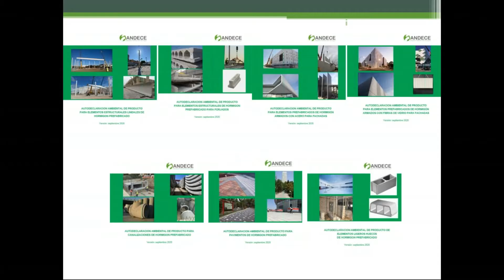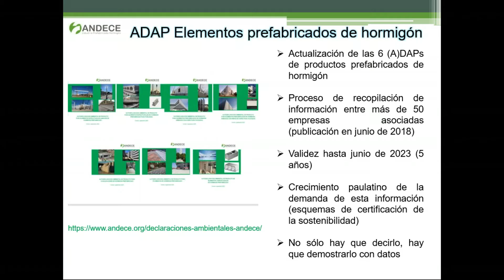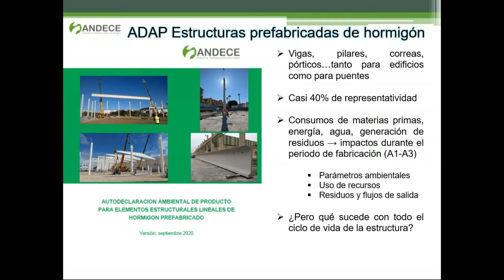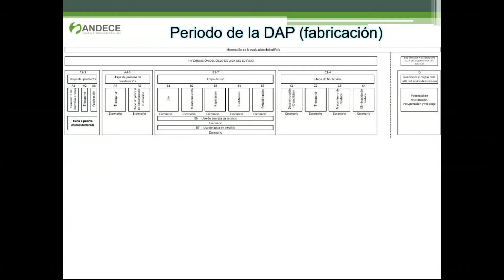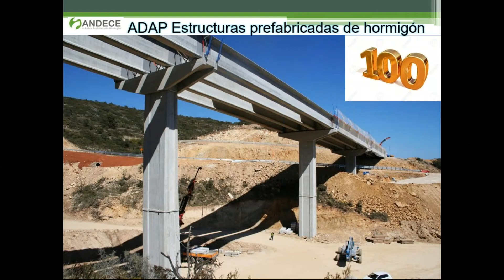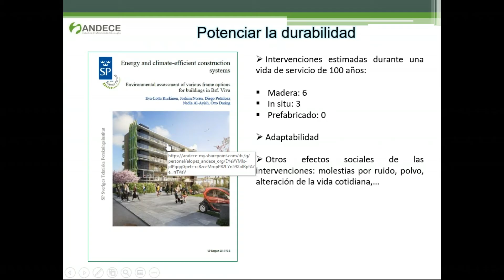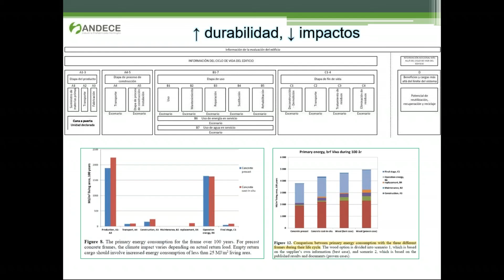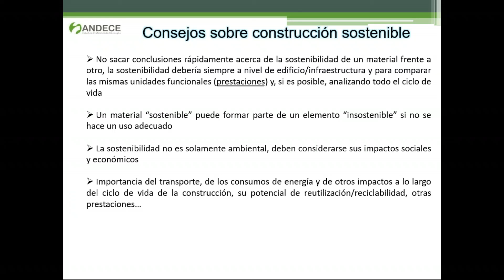Presentación resumen ADAP ANDECE de estructuras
ANDECE realiza un nuevo ciclo de webinars técnicos dedicados a analizar desde distintos puntos de vista la contribución que hacen los elementos prefabricados de hormigón a una construcción que cada vez requiere un mayor grado de sostenibilidad.

En esta primera sesión del ciclo de seis eventos, contaremos con la participación de tres expertos de primer nivel que ofrecerán su visión en torno a la mayor durabilidad que ofrece primero el hormigón como material y segundo la prefabricación como tecnología y forma de materializarlo. Para completarlo, desde ANDECE presentaremos la primera de las seis declaraciones ambientales de productos prefabricados de hormigón que se desarrollaron sectorialmente y que se han actualizado en formato y contenido.

Charla impartida por Alejandro López, Director Técnico de ANDECE